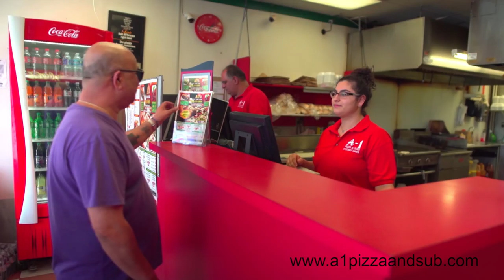A1 Pizza And Subs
1061 Maiden Choice Lane, Arbutus, MD 21229